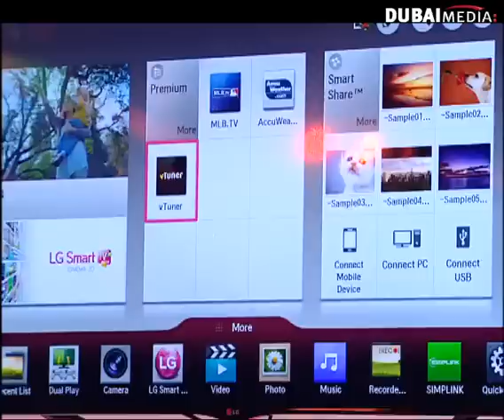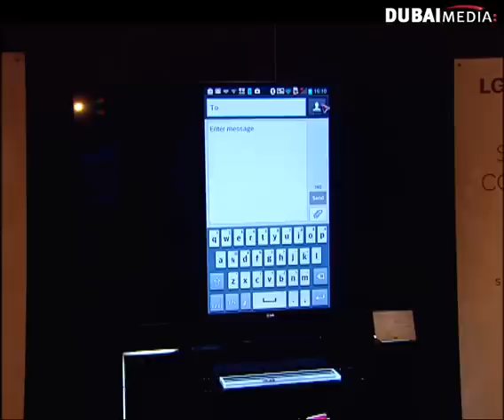إل جي تطلق تشكيلة جديدة من اجهزة التلفاز الذكية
من حلقة يوم ٢٣-٤-٢٠١٣ من برنامج تيكنوميديا على قناة سما دبي.